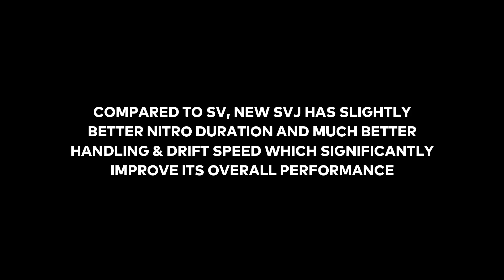Asphalt 9 Lamborghini SVJ Roadster VS Aventador SV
Time to test out the Lamborghini Aventador SVJ against the Aventador SV!

0:00 - Max Stats
0:12 - Acceleration Test
0:33 - Nitro Test
1:17 - Handling Test
1:35 - VS #1 - Thousand Minarets, Cairo
3:03 - Final verdict

►SOUNDTRACK:
  »Rio Vegas x Finnale - Adventure